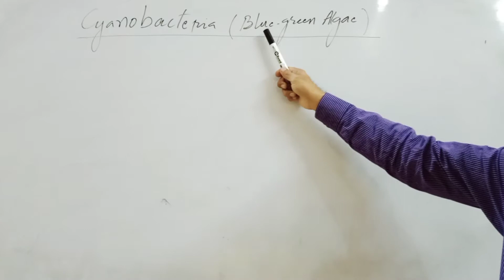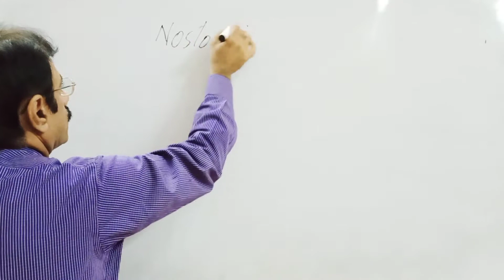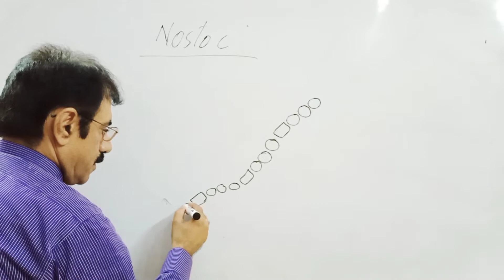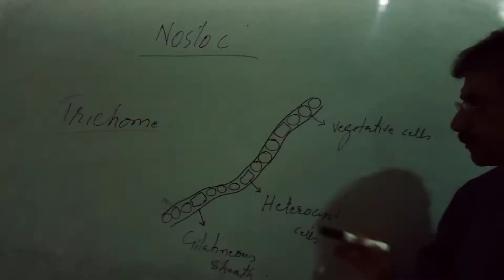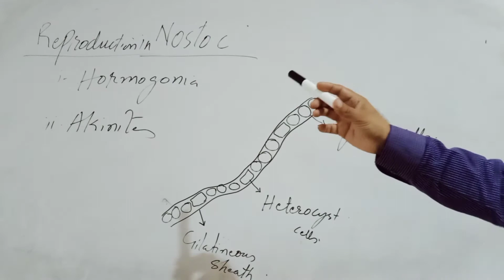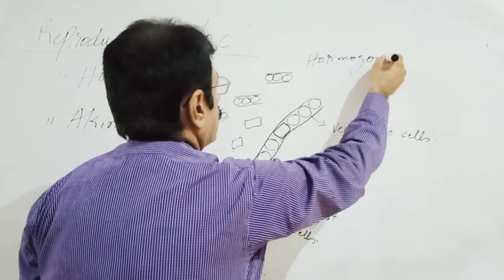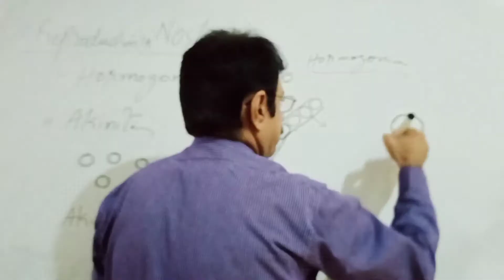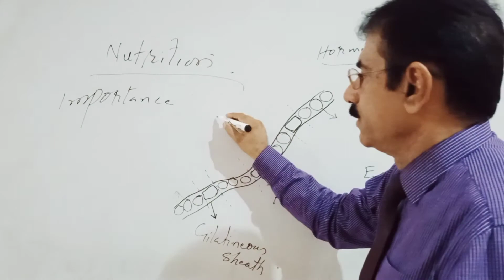Prof Yamin Khan Jamali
Sub : XI Biology; Ch # 6 ; Topic Cyanobacteria, Lacture # 38, By Prof Ymin Khan Jamali